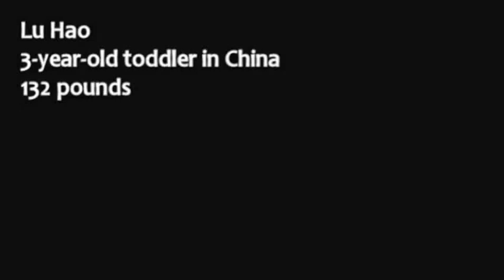Lu Hao - 132 Pound Toddler.